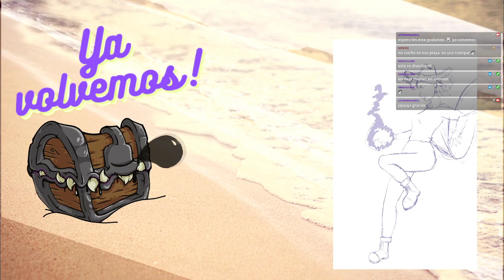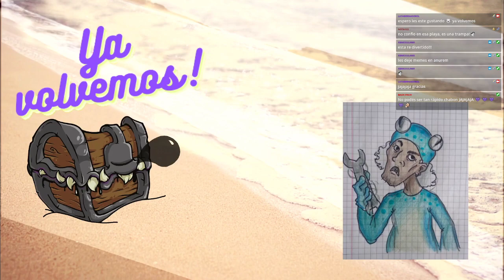Dungeons & Dragons 🏝️ Nieblas de Anurem - Capítulo 60: La Isla del Tratado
La isla se abre en mil formas y colores ante Jagger, Baggins y Caiden. Como un caledoiscopio, las ideas se juntan, se fusionan y se desarman ante ellos. Encuentran lo que buscaban no exactamente como estaban esperando y surgen dudas que les replantean realidades, mientras la tripulación toma un par de decisiones poco coherentes en el bar...

🖌️Ilustraciones:
🎬Animaciones y Overlays:
🎲La Party🎲
🧙‍♂️León, como el DM

CAPÍTULOS
0:00:00 Pre-intro
0:13:21 Anuncios
0:16:13 Recapitulación
0:27:50 ¡Comienza la aventura!
01:24:08 Pausa
01:33:41 ¡Segundo bloque!
01:50:50 Problemas técnicos
01:55:12 Seguimos
02:47:47 Fin de la aventura